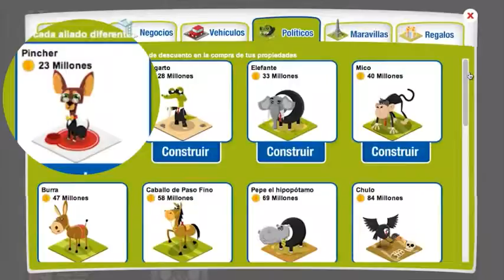Trailer Corrupcity.avi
Un Buen juego!!!